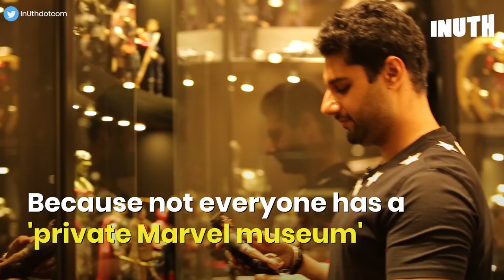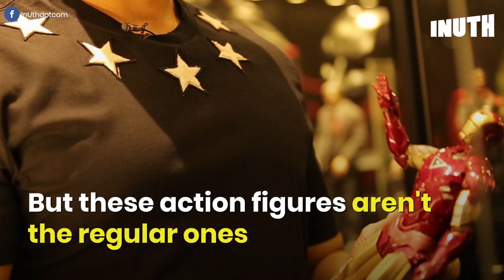This Guy's Marvel Collection Will Make Your Jaws Drop | Avengers Endgame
Dhruv Kohli, 30, isn't like any other Marvel fan because not everyone has a 'private Marvel museum'. This Delhi-based businessman has over 100 rare collectables of characters from the Marvel Cinematic Universe. The crazy obsession has costed him a bomb as he has spent around Rs 25-30 lakhs till now on the action figures.